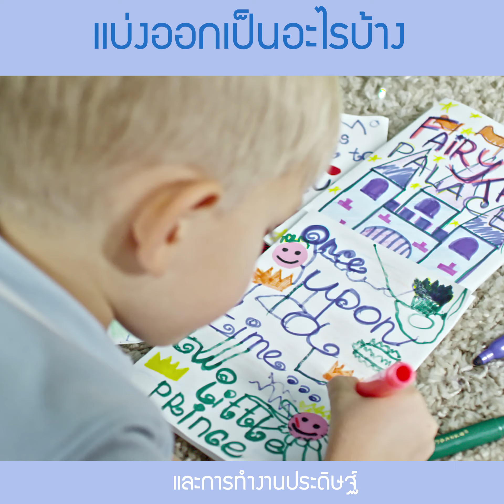พัฒนาการเด็ก ตอน กล้ามเนื้อมัดเล็กของลูก สำคัญอย่างไร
พัฒนาการกล้ามเนื้อมัดเล็ก เป็นรากฐานสำคัญสำหรับพัฒนาการของเด็ก พ่อแม่จะสังเกตสัญญาณเตือนพัฒนาการล่าช้าของลูกได้อย่างไร ติดตามได้จากคลิปนี้ นักกิจกรรมบำบัดใจดี รัฐกร น้อยสมวงษ์ นักกิจกรรมบำบัด โรงพยาบาลมนารมย์ มีคำตอบครับ

เพราะโรคทางใจ คือโรคใกล้ตัว ติดตามชมคลิปให้ความรู้เรื่องสุขภาพใจทั้งหมดได้ที่